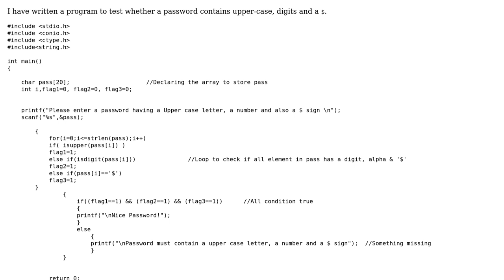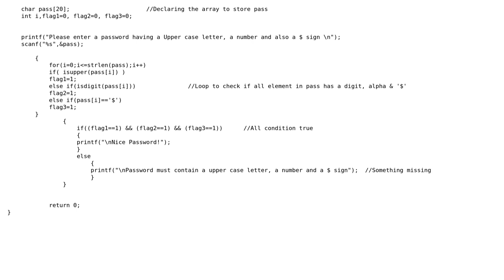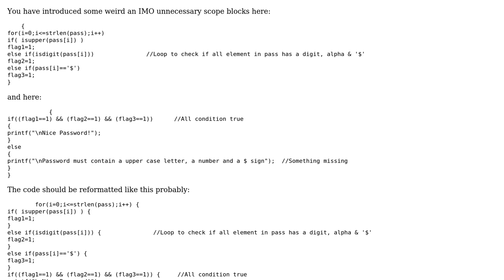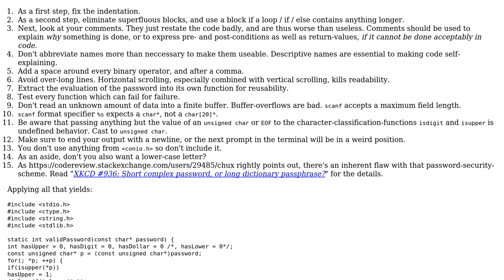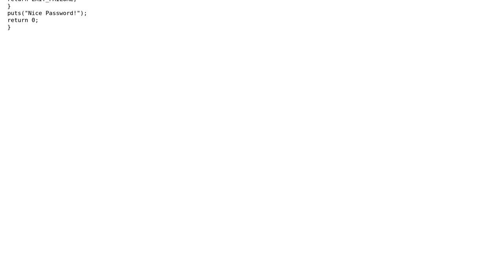Code Review: Test password for adherence to policy (2 Solutions!!)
Code Review: Test password for adherence to policy

With thanks & praise to God, and with thanks to the many people who have made this project possible! | Content (except music & images) licensed under CC BY-SA | Music | Images & others | With thanks to user ? user Srijan Singh user Deduplicator and the Stack Exchange Network Trademarks are property of their respective owners. You are responsible for your own actions.